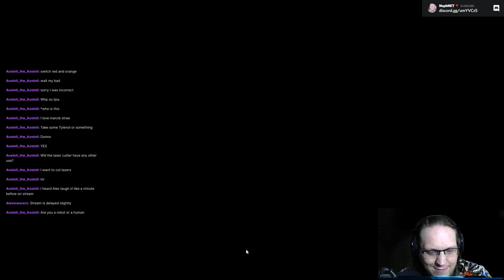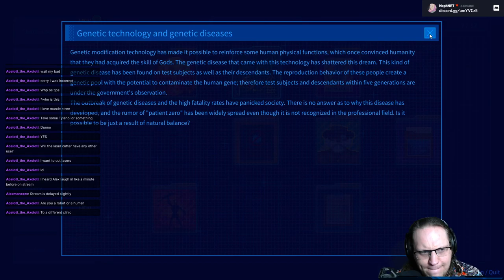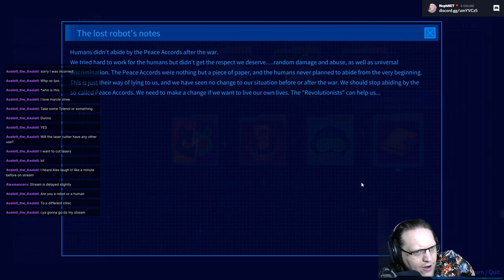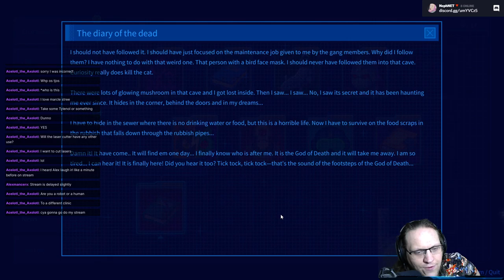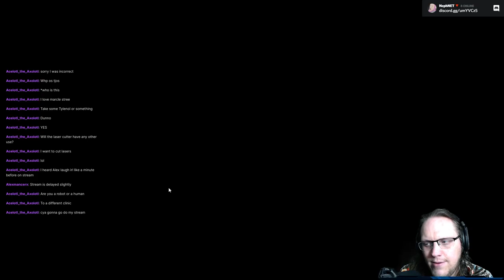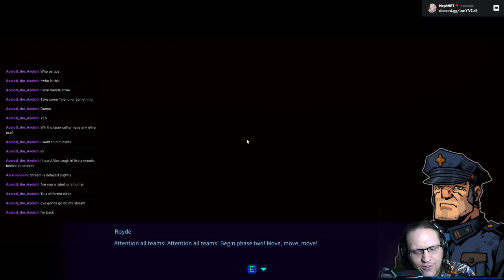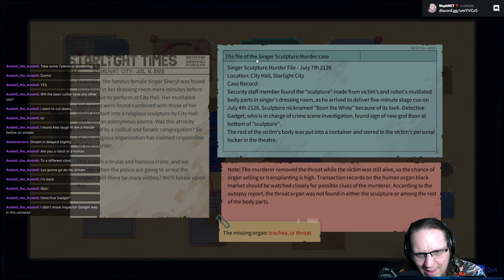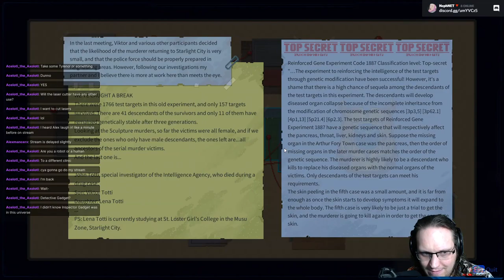Tales of the Neon Sea (2019) - Part 2/3 [2021-06-05]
Who is Noa? Investigating crime in the red light district.